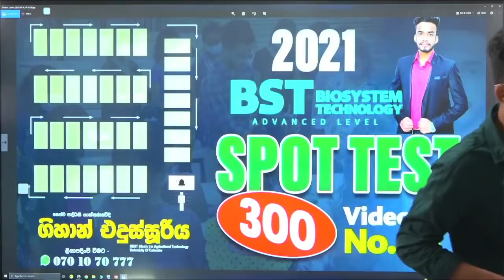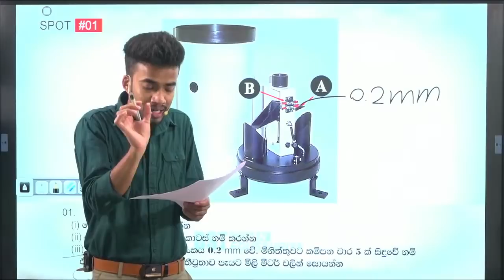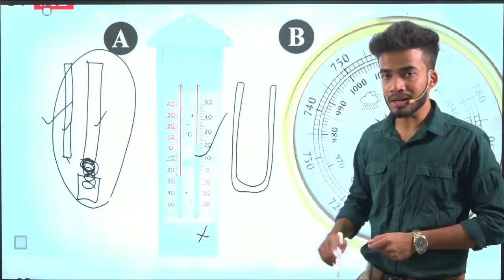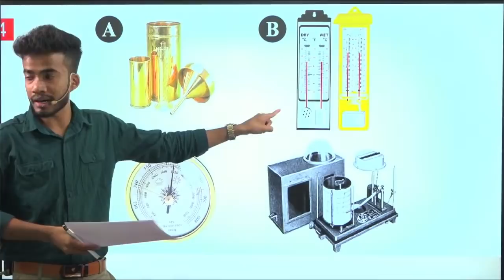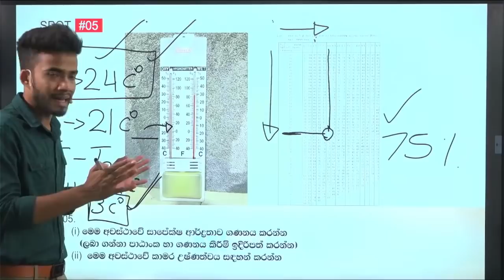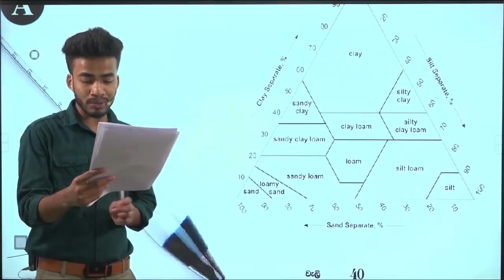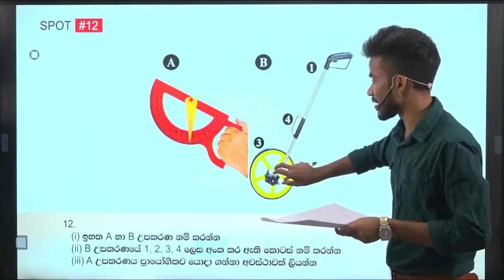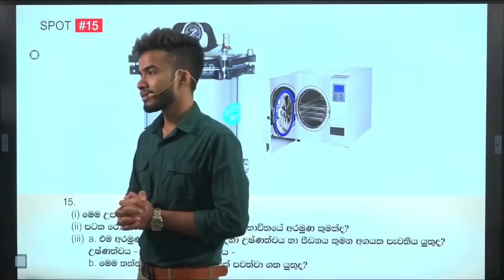SPOT TEST Discussion I - 2021 AL BST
SPOT TEST Discussion I - 2021 AL BST - Gihan Edussuriya